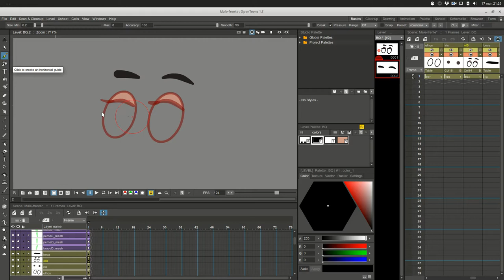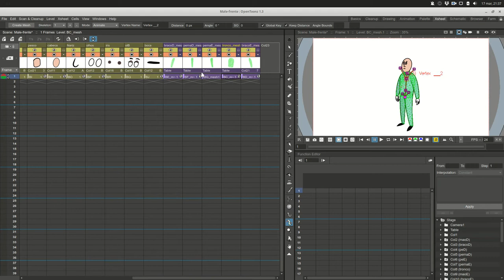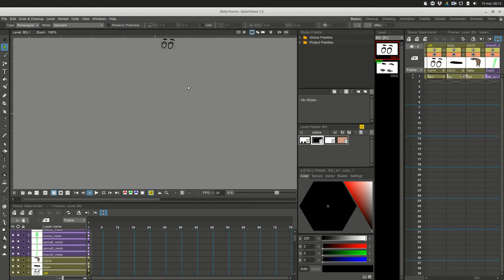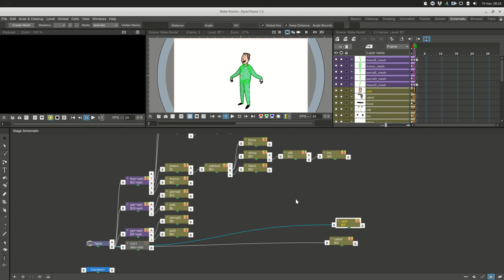Opentoonz - Character setup - Timelapse - personagem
Setup de personagem utilizando Plastic tool e schematic para ligar as partes aos respectivos "nós" de cada encadeamento de "ossos".

Character setup using plastic tool and schematic to link the parts to it's respectives "nodes" for each structure.